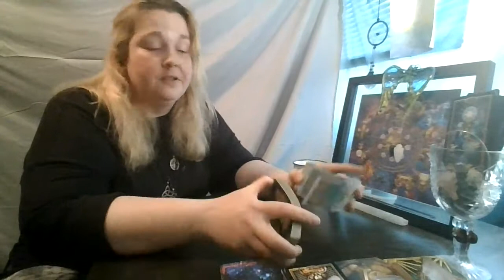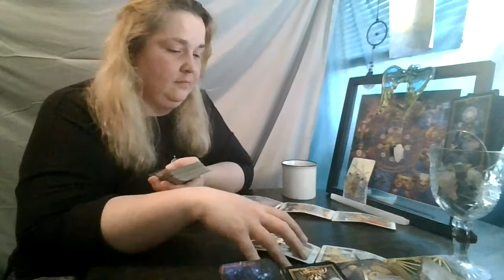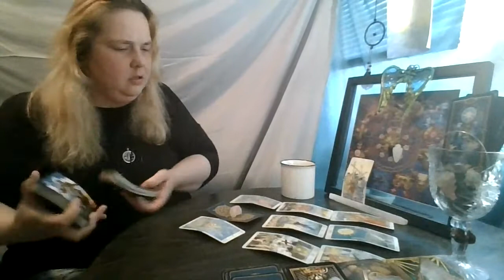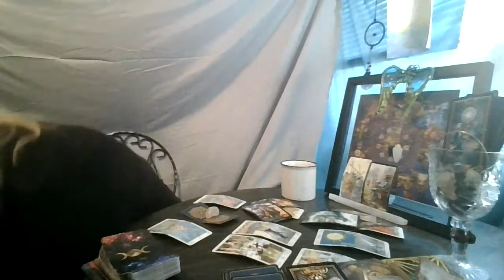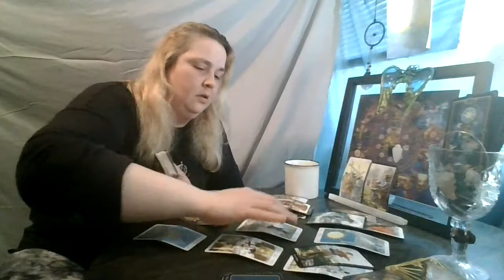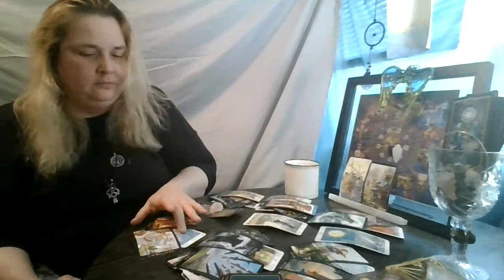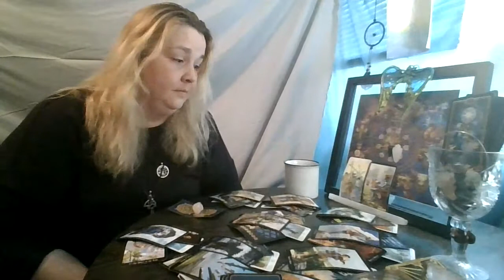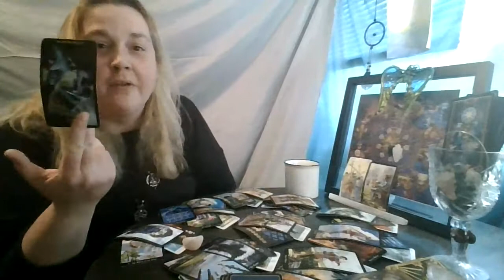Aquarius March 2021: You Hold the Keys to Your Cage